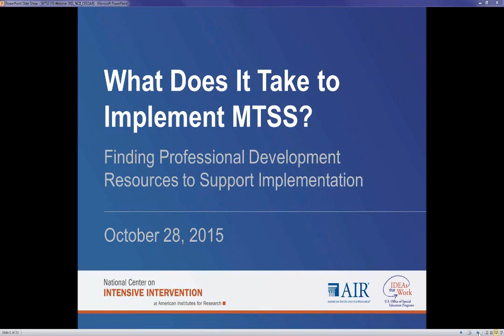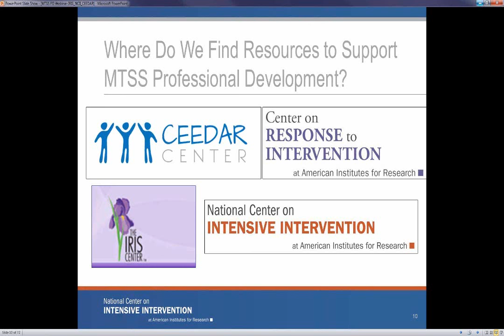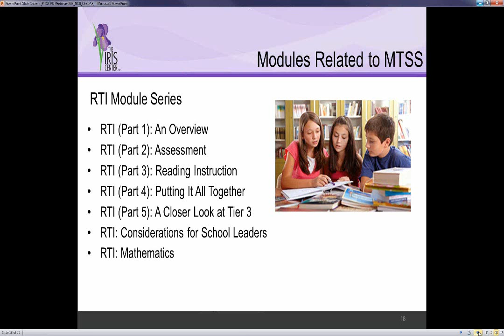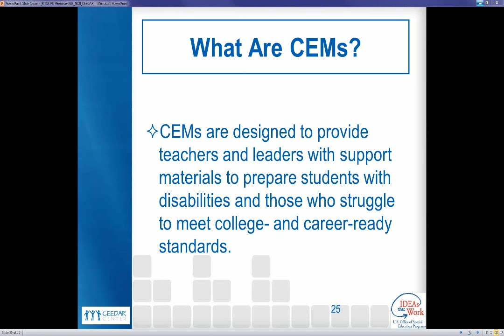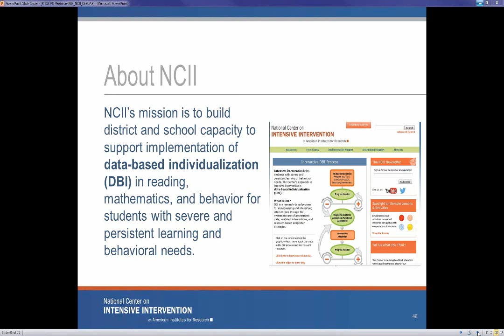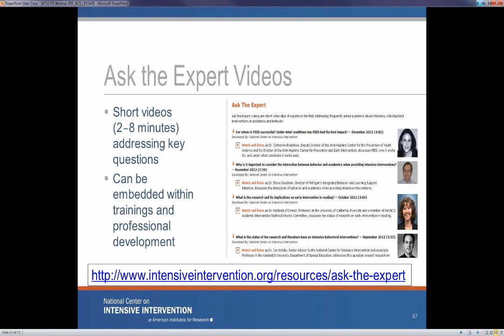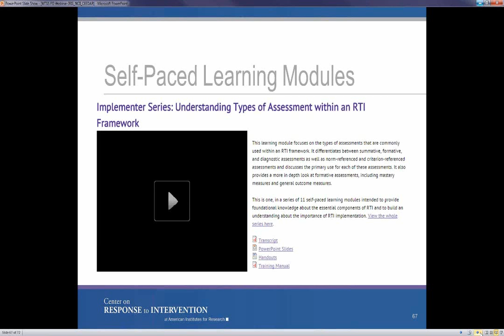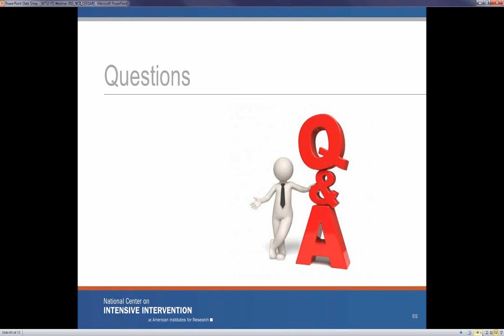What does it take to Implement MTSS? Finding PD Resources to Support Implementation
Ongoing sustained professional development that allows educators to continuously examine, reflect upon, and improve instructional practice, data-based decision making, and delivery of interventions is essential for implementing a multi-tiered system of support (MTSS). Where do we find resources to provide this professional development? In this webinar, NCII, the Collaboration for Effective Educator Development, Accountability and Reform (CEEDAR), the Center on Response to Intervention at American Institutes for Research, and the IRIS Center shared training modules, resources and supports that can be used by practitioners, teacher educators, and local and state education agencies to support the implementation of MTSS.